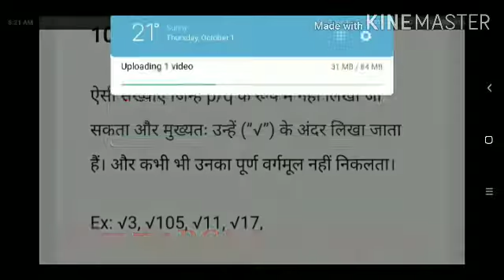7th NCERT MATHS अपरिमेय, वास्तविक, अवास्तविक